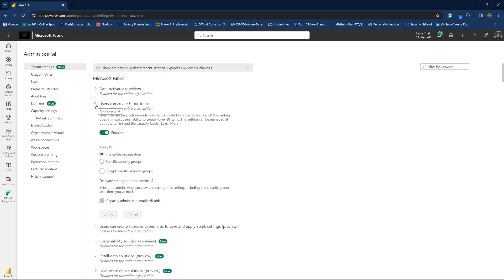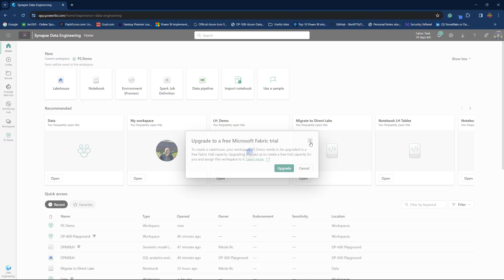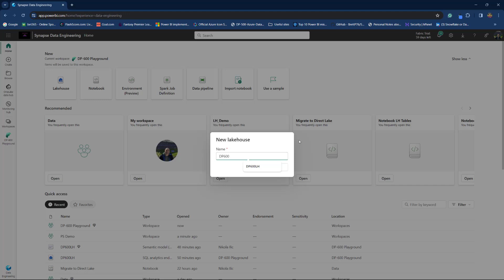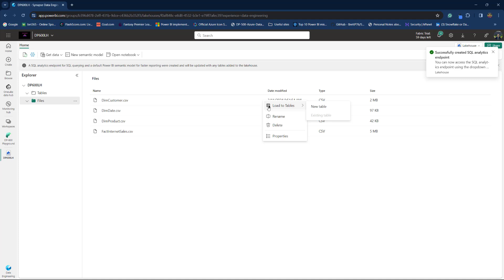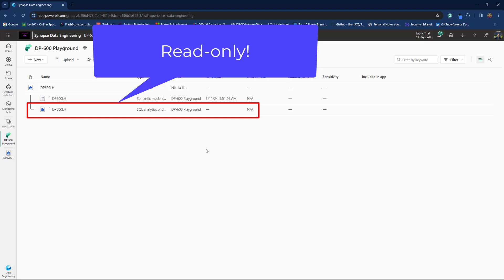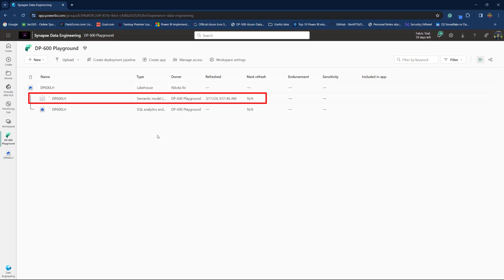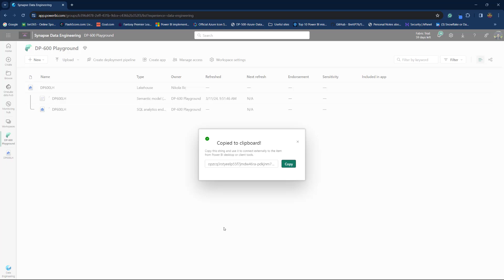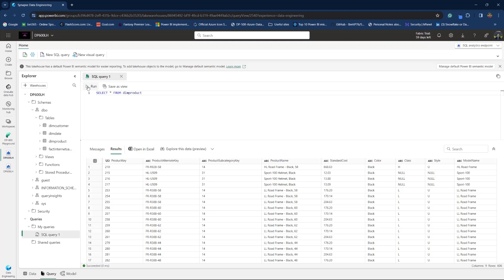Mastering DP-600 Exam: Create Your First Lakehouse in Microsoft Fabric!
Watch this step-by-step tutorial to create your first lakehouse in Microsoft Fabric! Although it's a fairly straightforward process, I'll show you some of the things you should be aware of.